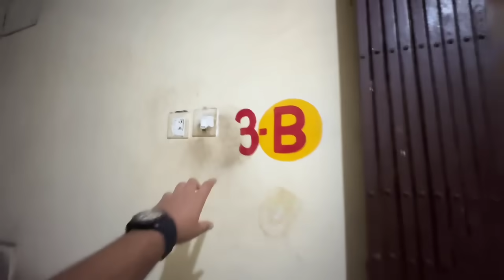অনেকদিন পরে আজ সবাই একসাথে রান্না খাওয়া গল্প আড্ডা 🤩😍 সাথে Big Surprise ❤️